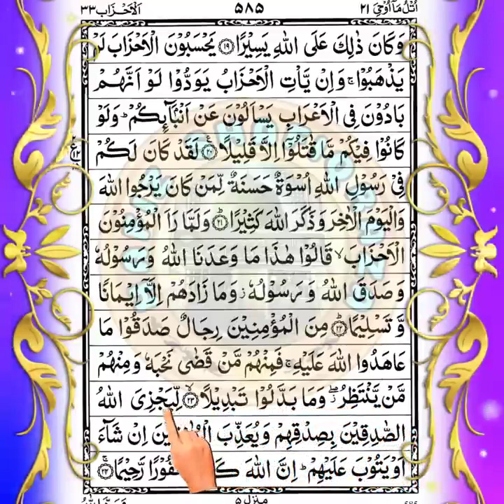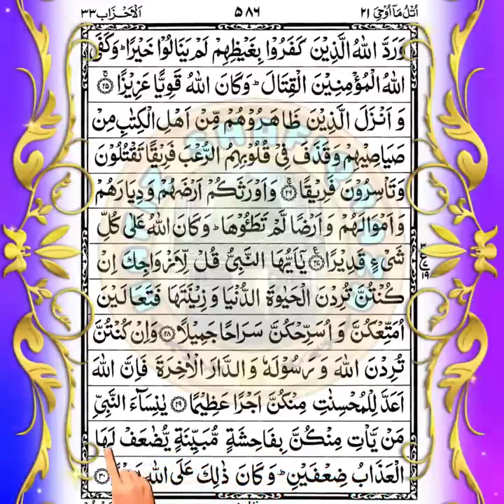Holy Quran - Para 21: Surah At-Tur to Al-Ankabut | Prophets: Stories and teachings of prophets.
Summary of Para 21 from Maulana Taqi Usmani's English translation of the Holy Quran:

In this Para, Allah describes how He destroyed the nation of Aad, who were arrogant and refused to believe in Allah despite the warning of their prophet, Hud. Allah sent a powerful wind that destroyed everything in its path, leaving the nation in ruins. The people of Aad were not the only ones who faced destruction for their disbelief, as Allah also tells the story of Thamud, another nation who were arrogant and rejected their prophet, Saleh. Thamud were destroyed by an earthquake, and those who survived continued to live in fear and poverty.

Allah then reminds the believers of the blessings that He has bestowed upon them, including guidance and the Quran. The believers are encouraged to follow the path of righteousness and to be patient in the face of adversity, as this is the way to success in this life and the Hereafter. The believers are also warned of the consequences of arrogance and disbelief, as Allah has the power to punish those who reject Him.

In the final verses of the Para, Allah describes the Day of Judgment, where all mankind will stand before Him to be judged. Those who have lived a righteous life and followed Allah's guidance will be rewarded with Paradise, while those who rejected Allah and His message will face punishment in Hell. Allah reminds us that the Day of Judgment is certain, and that we should prepare for it by striving to do good deeds and following His guidance.

Overall, this Para serves as a warning to those who reject Allah and His message, while also providing encouragement and guidance for the believers. It emphasizes the importance of following the path of righteousness and being patient in the face of adversity, and reminds us of the ultimate reward and punishment that awaits us in the Hereafter.

Tagline: "Discover the Profound Wisdom and Beauty of Para 21's Recitation"

Description:
Experience the transcendent beauty and wisdom of Para 21's recitation, featuring the Arabic text of the Holy Quran. Immerse yourself in the profound insights and spiritual revelations of the Quranic verses, as you embark on a transformative journey of self-discovery and enlightenment. The stirring and emotive voice of the reciter will transport you to a realm of pure spiritual bliss and tranquility, allowing you to connect with the divine essence of the Quran. Whether you are seeking solace, guidance, or simply a deeper connection with your faith, this video is a must-watch.

تفسیر:
پارہ 21 کی تلاوت کی روحانی سفر کا آغاز کریں جس میں قرآنی عربی متن شامل ہے۔ قرآنی آیات کی عمیق حکمت اور روحانی انتظام کی کشف کریں، جبکہ آپ اپنی ذات کی درمیانی خودشناسی اور روشنی کی یہ بدلتی سفر پر رواں ہوں۔ تلاوت کنندے کی طرف سے جذباتی آواز آپ کو پاک روحانی خوشی اور سکون کے عالم میں منتقل کر دے گی، جس سے آپ قرآن کی الہی جوہر کے ساتھ جڑ کر روحانی تعلقات کو بہتر بنا سکتے ہیں۔ چاہے آپ تسلی، رہبری یا صرف اپنے ایمان سے ایک گہرا رشتہ بنانا چاہتے ہوں، یہ ویڈیو دیکھنا ضروری ہے۔